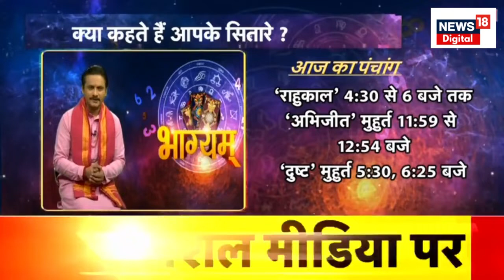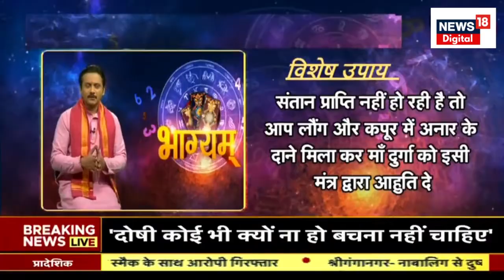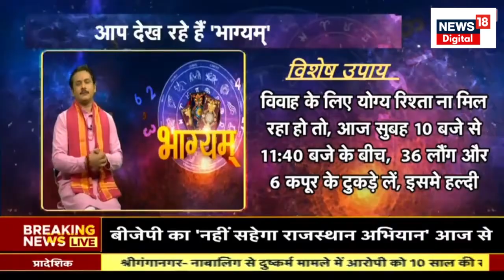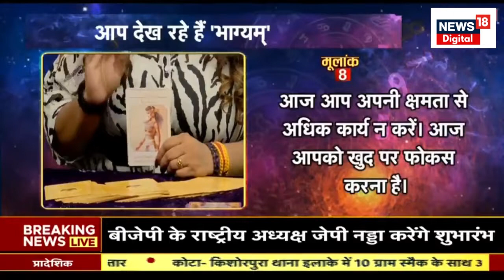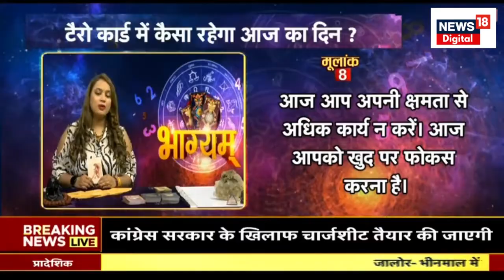Daily Horoscope | Aaj ka Rashifal I Aaj Ka Panchang | Bhagyam | News 18 | July 16, 2023